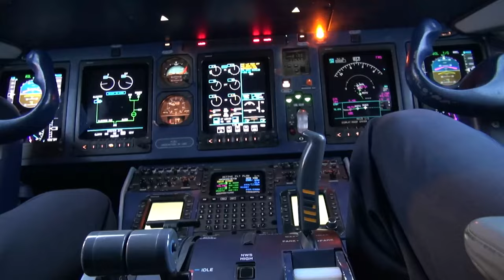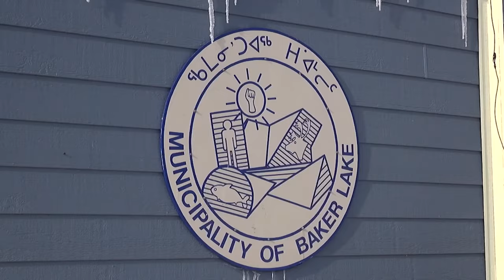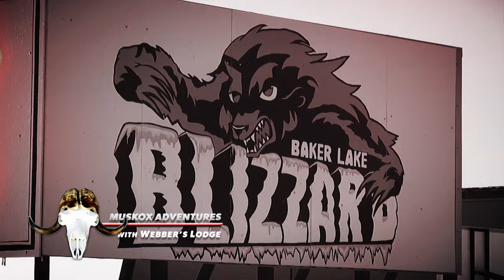Muskox Adventure! - The Choice (Full Episode) // S10: Episode 4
Freddy & Russ take to the winter conditions and tag out on two great muskox up north with Webber’s Lodge. This is a northern adventure that Freddy & Russ won’t forget!